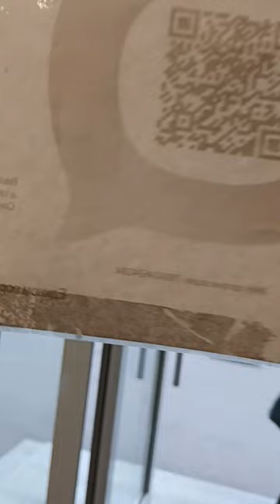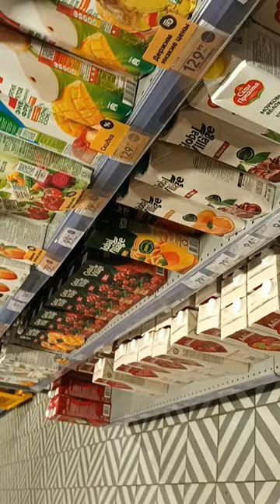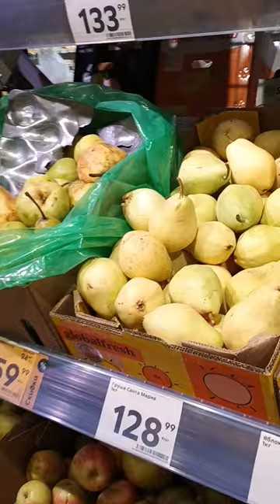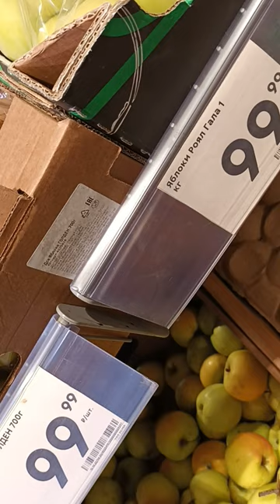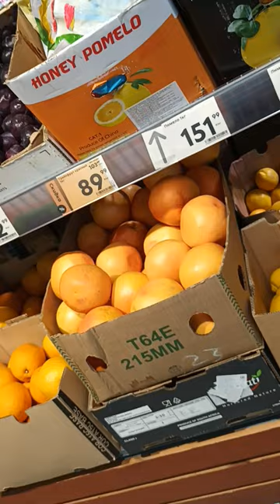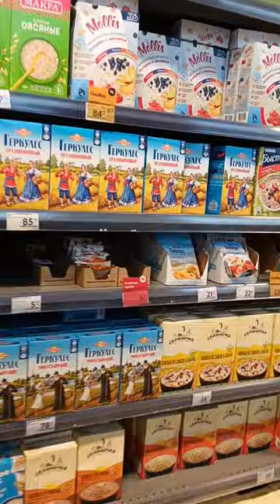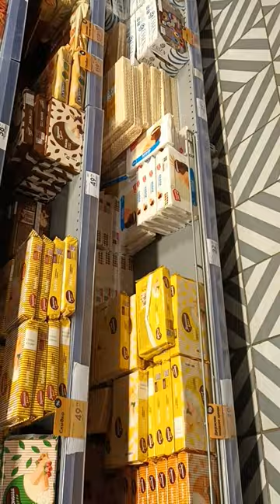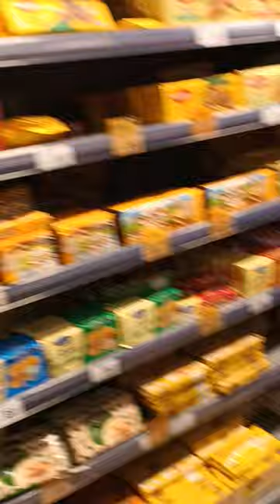Cheers!

Телеграм-канал «Шеринг. Экология. Рациональность»